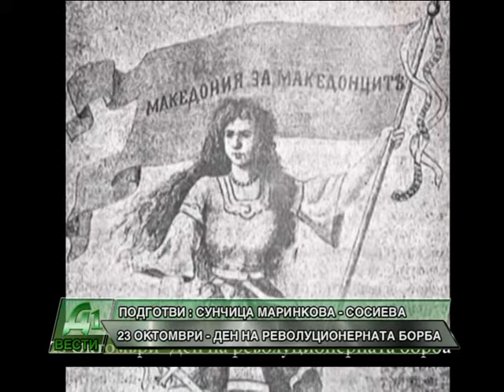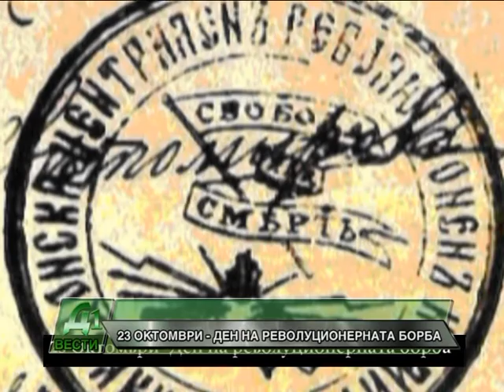23 OKTOMVRI DEN NA REVOLUCIONERNATA BORBA